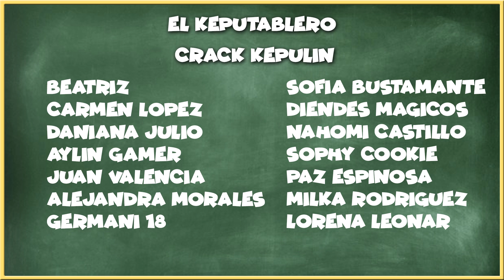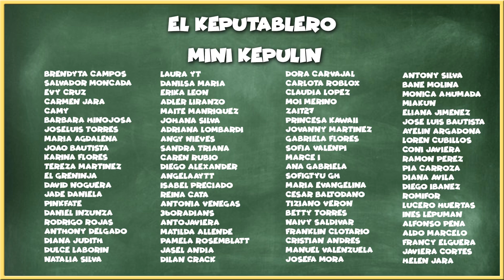PRIMERO SE RIERON DE MI, PERO DESPUÉS... XD - ROBLOX PIGGY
🐱~ Hola chicos!!!

Mapa:

adopt me
gameplay
nueva actualizacion